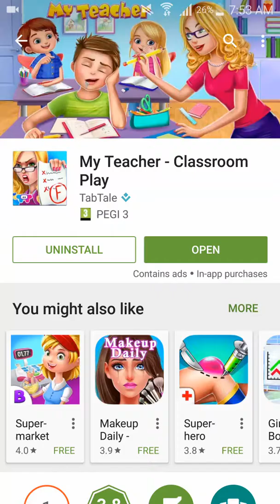My Teacher - Classroom Play for Android Demo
This app explain about time to go to school. As a teacher start preparing with the kids as a favorite teacher. You can support them through puzzles and take care their lovable pets.